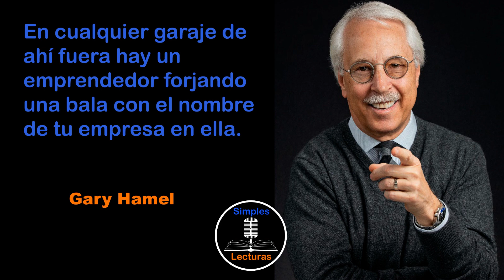Gary Hamel - Espíritu Emprendedor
Gary Hamel es un reconocido pensador y escritor de negocios estadounidense, nacido en 1954. Es considerado como uno de los principales expertos en estrategia y liderazgo empresarial a nivel mundial. Hamel es profesor de gestión en la London Business School y ha sido incluido en la lista de los "Top 25 Pensadores de la Administración" por la revista Business Week. También es autor de varios libros, entre ellos "Competing for the Future", "Leading the Revolution" y "The Future of Management", en los cuales explora temas relacionados con la innovación, la estrategia, el cambio organizacional y la gestión del talento. Hamel ha sido reconocido por su enfoque innovador y ha sido pionero en la promoción de la idea de que las empresas deben ser más ágiles, flexibles y centradas en el talento para tener éxito en un mundo empresarial cada vez más competitivo.